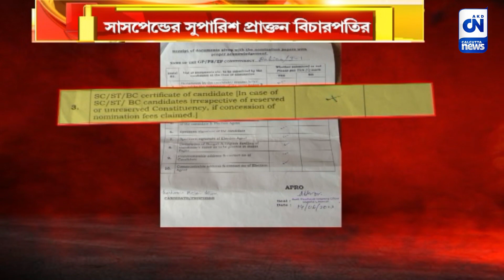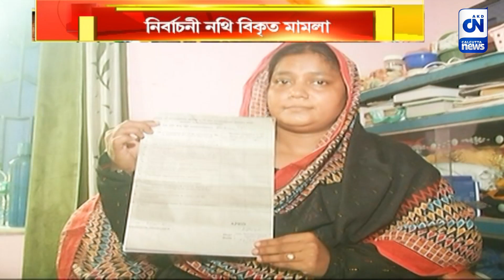সাসপেন্ডের সুপারিশ প্রাক্তন বিচারপতির | ক্যালকাটা নিউজ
উলুবেড়িয়ার নির্বাচনী নথি বিকৃত মামলায় বিডিও, এসডিও এবং একজন আধিকারিককে সাসপেন্ডের সুপারিশ করেছিলেন প্রাক্তন বিচারপতি দেবীপ্রসাদ দে। সেই নির্দেশিকাকেই চ্যালেঞ্জ করে মঙ্গলবার ডিভিশন বেঞ্চে রক্ষাকবচ চেয়ে আবেদন করেন উলুবেড়িয়ার সেই অভিযুক্ত বিডিও নীলাদ্রি শেখর দে। কিন্তু ডিভিশন বেঞ্চ বহাল রাখল সিঙ্গল বেঞ্চের নির্দেশই।